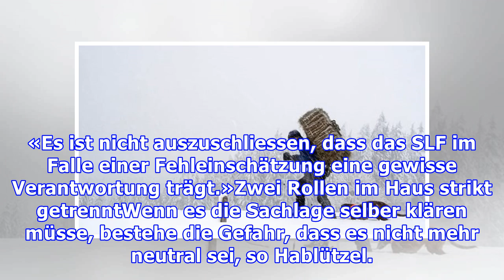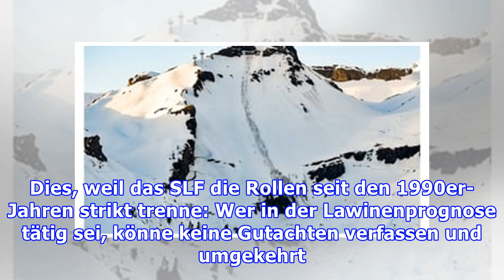Die zwei Hüte ein- und desselben Forschungsinstituts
Das Institut für Schnee- und Lawinenforschung (SLF) in Davos ist schweizweit das Kompetenzzentrum für Lawinen. Zweimal täglich informiert das SLF über die aktuelle Lawinengefahr. So auch am 19. Februar, als das SLF von einer mässigen Lawinengefahr ausging und vor Gleitschneelawinen warnte. Ein mögli...